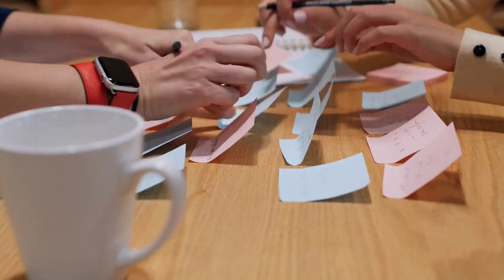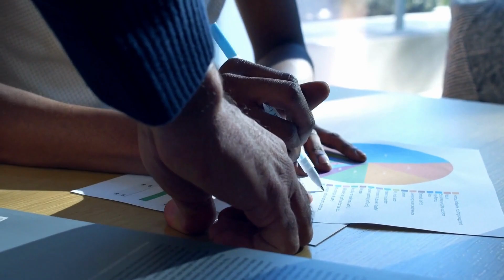Unlocking Success: The 7 Habits of Highly Effective People Explained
Embark on a transformative journey as we delve into 'The 7 Habits of Highly Effective People' by Stephen R. Covey. In this video, we decode each habit's power to enhance personal growth, productivity, and success. Discover how these timeless principles can reshape your path to effectiveness.

Join us in exploring the keys to personal excellence and empowerment.